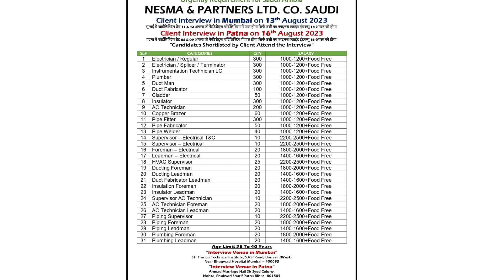gulf jobs nesma & partners company Saudi Arabia Mumbai & patna ma interview electrician plumber etc